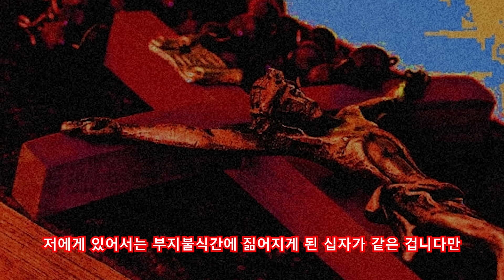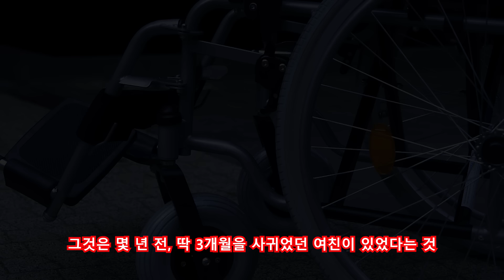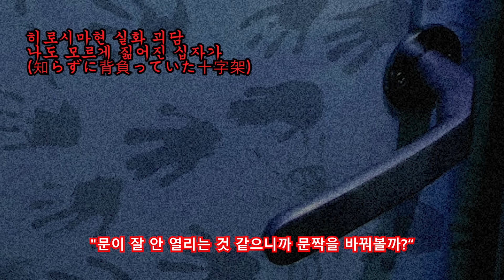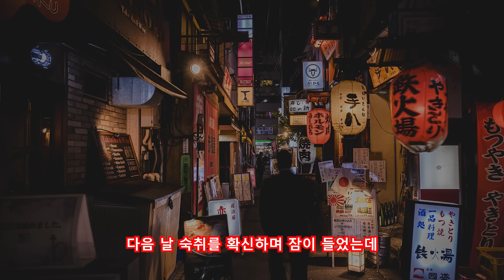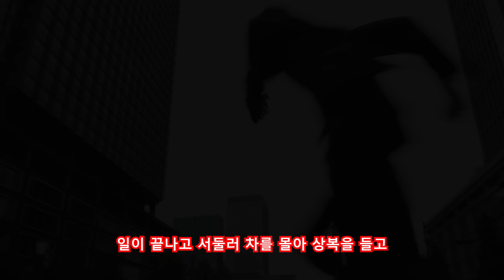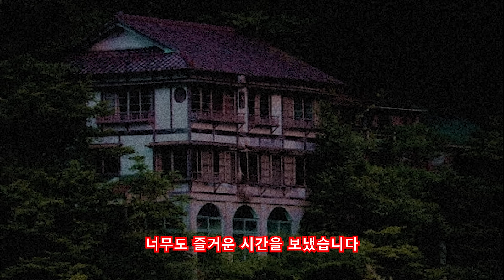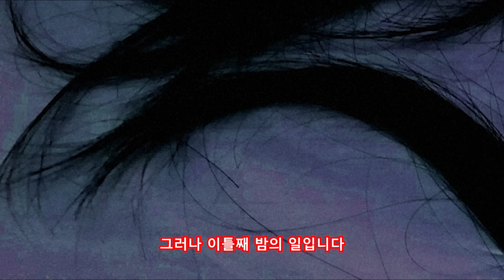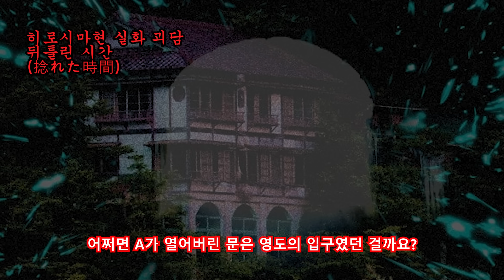비오는 주말이었는데... 그래도 괴담 [히로시마현의 기이한 실화 괴담]ㅣ좋아요, 구독, 알림설정도 많이 눌러주세요 부탁드립니다ㅣ일본괴담ㅣ귀희(鬼姬)의 일본괴담(日本怪談)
감사합니다^^

[히로시마현(広島県)의 기이한 실화 괴담]
00:00 나도 모르게 짊어진 십자가
07:38 상복 좀 빌려줘
14:51 뒤틀린 시간

VOICEVOX: Nemo